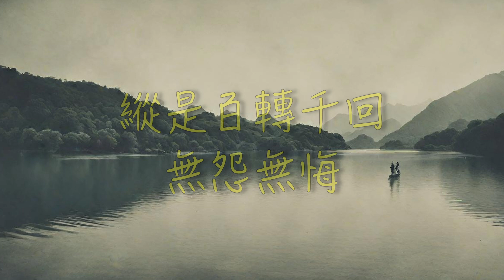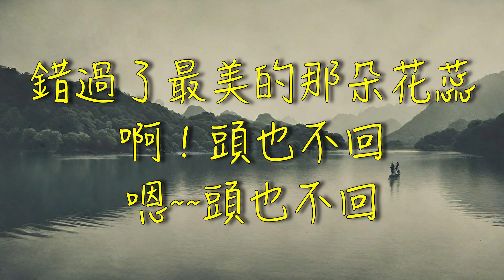【你若是真的愛過】Monique Lin 林慧萍 錯過 （ 歌詞字幕版 ）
作詞：蘇來
作曲：蘇來

走過一生一世的山水
才瞭解錯過的永遠最美
最美的也最令人心碎
曾經尋他千百回
任山風冷冷的吹
吹乾了兩頰的淚
縱是百轉千回
無怨無悔
錯過了最美的那朵花蕊
啊！頭也不回
嗯~~頭也不回

曾經尋他千百回
任山風冷冷的吹
吹乾了兩頰的淚
縱是百轉千回
無怨無悔
啊！頭也不回
嗯~~頭也不回

縱是百轉千回
無怨無悔
縱是百轉千回
無怨無悔
啊！頭也不回
嗯~~頭也不回